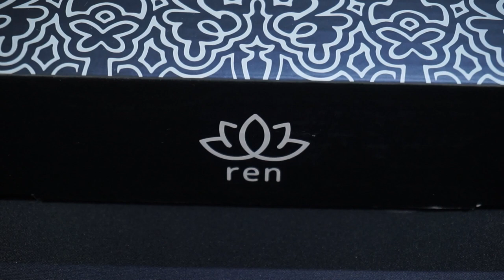CannonCaps ZeRo (CC ZeRo) NieR:Automata Theme Keycaps Unboxing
0:00 Intro
0:13 Package
0:31 Unboxing
1:17 Details
2:50 Comparison
3:55 On Voice65
4:47 Typing sounds

CannonCaps ZeRo (CC ZeRo)
Keycaps Specs
- Designed by Rensuya
- Produced by Cannon Keys
- Dye-Sublimation PBT 1.4mm thick
- Cherry Profile
- 154 keys/set

Typing Test
Keyboard: Voice65
Keycaps: CannonCaps ZeRo
Plate: PC
Switch: Glorious Panda (Lubed)

and visit us on instructables.